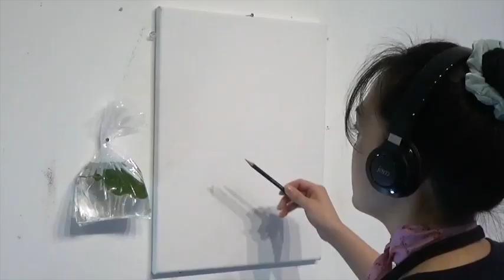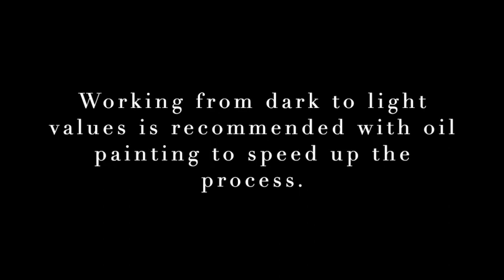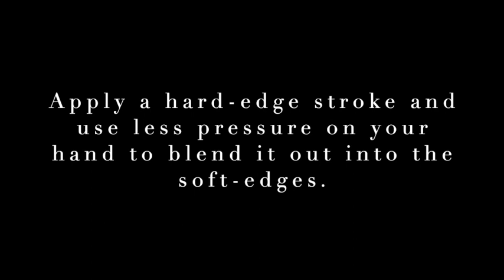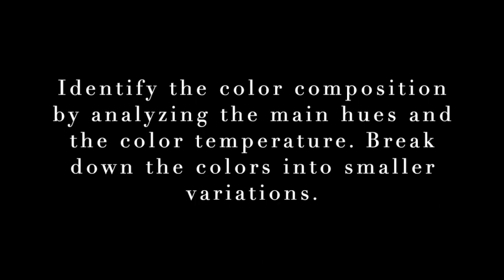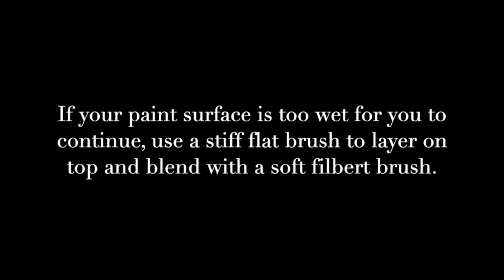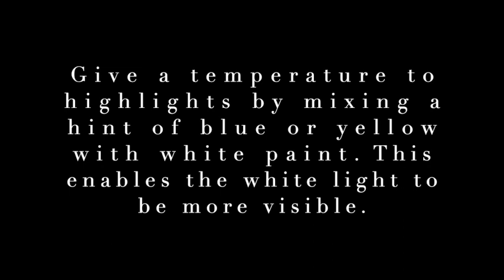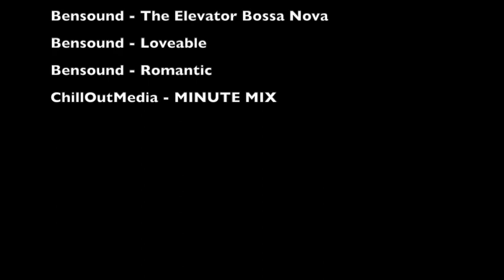How to Make a Trompe l'oeil Painting - Nuni's art class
This is an introductory video on how to Make a Trompe l'oeil Painting. I do a demo painting of a Magnolia Leaf Inside a Plastic Bag with Water. Hope you enjoy!

Sketching and Coloring in the Background 7:24
Blocking in Local Colors 12:28
Adding Shadows and Lights 20:14
Creating Color Variations 24:40
Glazing and Layer 31:34
Adding Texture with Highlights 43:41